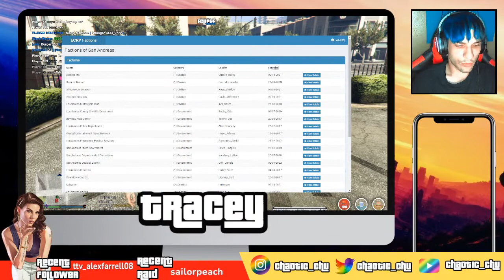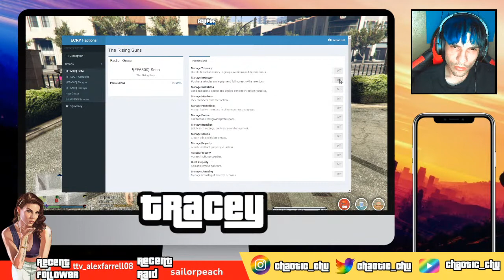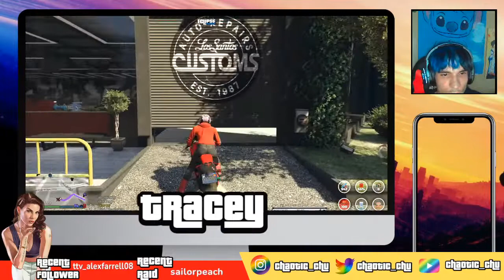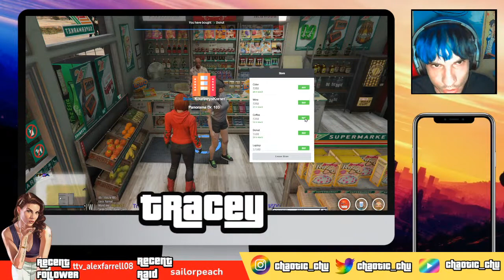Tracey's Adventures continue! [18+][ECRP]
What will Tracey get into today?